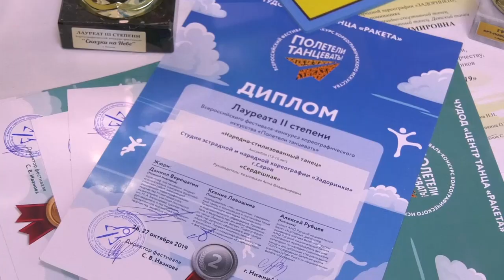«Задоринки» - Лауреаты Всероссийского конкурса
Воспитанницы студии эстрадной и народной хореографии «Задоринки» победили на Всероссийском конкурсе «Сияние талантов. Хореография-2019».